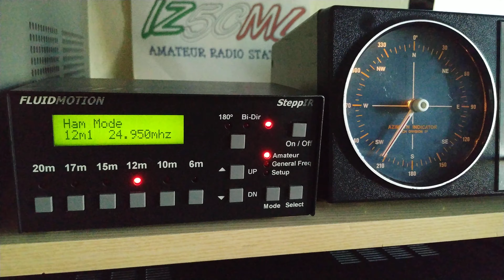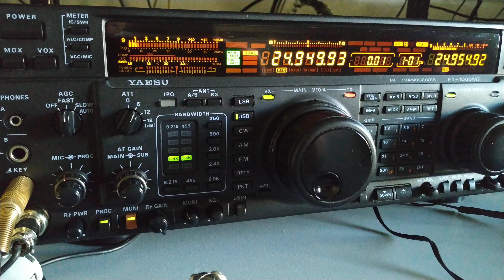A82X 12M SSB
A82X, dxpedition in Liberia (EL) by IDT members on 12m ssb, really strong here in Italy !